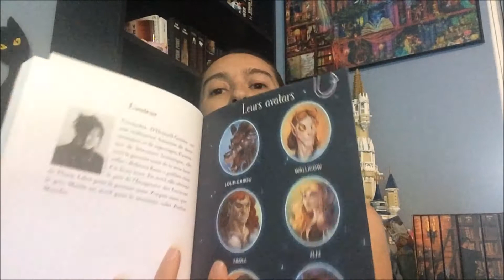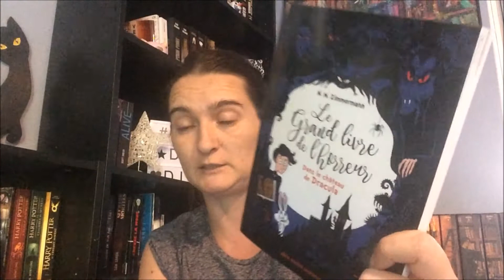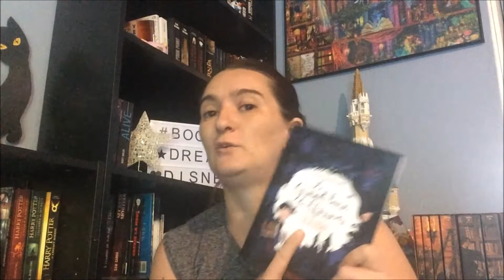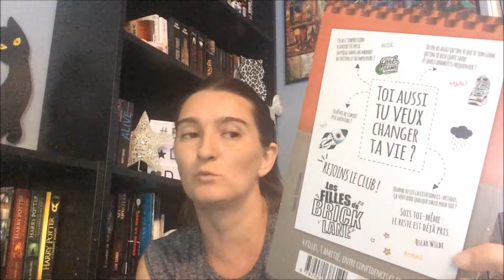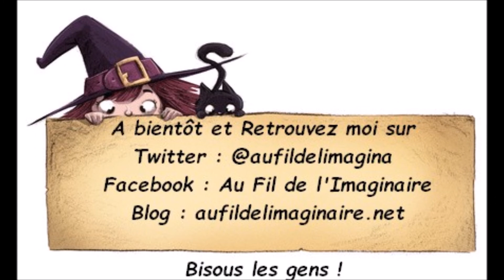Littérature Jeunesse et concours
On se retrouve enfin pour une vidéo, excusez ma tronche bien fatiguée et comme je ne me maquille pas ça se voit bien

Ce serait super cool de la partager aussi

Vous avez jusqu'au 30 septembre pour participer
Résultat du tirage au sort dans la première semaine d'octobre et les envois courant octobre

Je vous met le lien de mon blog (car il a changé dans l'été ) : aufildelimaginaireblog.wordpress.com/

Le lien de mon compte Instagram si vous avez envie de le suivre :

Voilou
Bisous les gens !